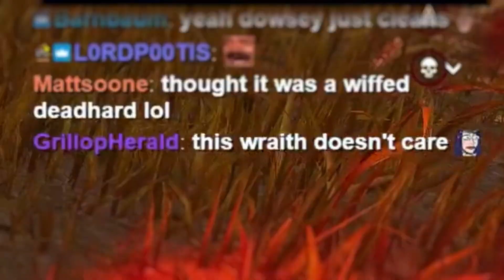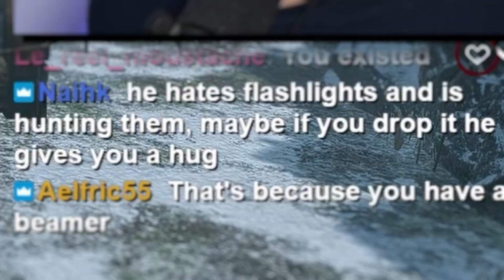Having FUN in Dead by Daylight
DOWSEY has fun playing Dead by Daylight during the Bone Chill Winter Event this Christmas 2021!